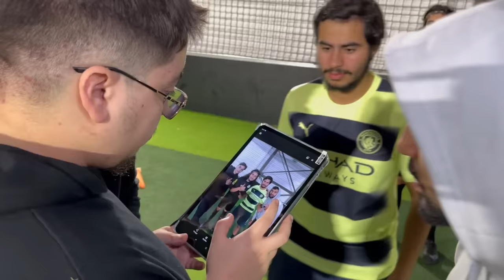LE DERNIER QUI SORS DU CERCLE GAGNE UN CADEAU INCROYABLE ! 🎁 ( Younes est un rageux)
prix de base: €349.99
réduction: €282.49
50coupon+5%code

🤩PARTENARIATS:
Carte psn et xbox live avec ton crédit mobile:
CODFAMILYA10